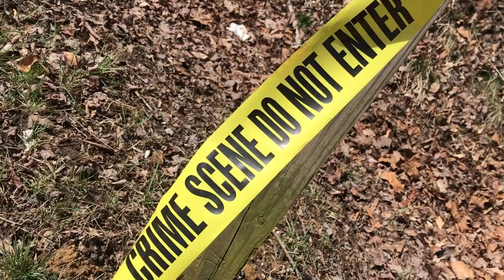Fatal shootout with police in Johnson County